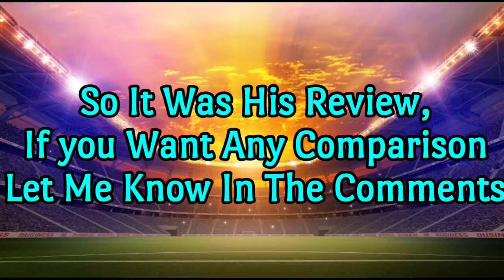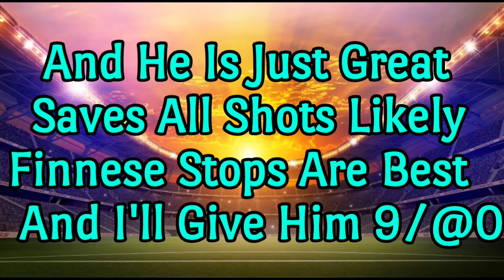BEST CHEAP GK OF TOTS IS HERE!! BEAST GK REVIEW IN FIFA MOBILE 21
PRESS THE RED SUBSCRIBE FOR MORE GR8 VIDEOS | AND DONT FORGET TO LIKE | IN THIS VIDEO I WILL REVIEW THE BEST GK OF TOTS SEREI A TIM 94 RATED WOIJECH SZCZESNY REVIEW IN FIFA MOBILE 21 | LIKE TARGET WOULD BE 100 || SO DO WATCHING TILL THE END || AND YA ALSO WATCH THE BEST BATTLE OF ST IN FIFA MOBILE 21 || VIDEO ALSO -

FIFA MOBILE
FIFA MOBILE BEST EVENT
NEW SZCZESNY BEST GOALS
NEW EVENT TOTS
BEST GK IN FIFA MOBILE
THE BEST GK IN FIFA MOBILE 21
BEST TOTS GK IN FIFA MOBILE 21
BEST GK REVIEW OF TOTS
BEST GK OF TOTS IN FIFA MOBILE
BEST GK OF TOTS
WOIJECH SZCZESNY IS THE BEST GK OF TOTS

[LIKE AS FAST AS YOU CAN]